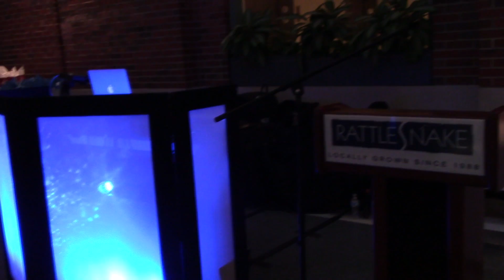Detroit Rattlesnake Club DJ Set Up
My DJ Set-up with Uplighting at the Rattlesnake Club